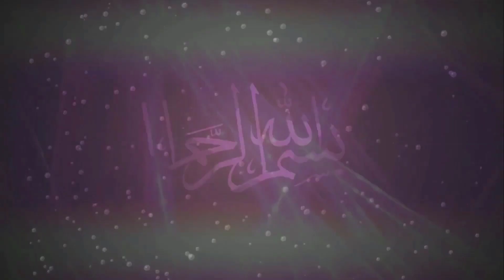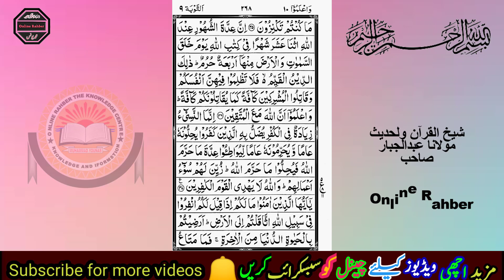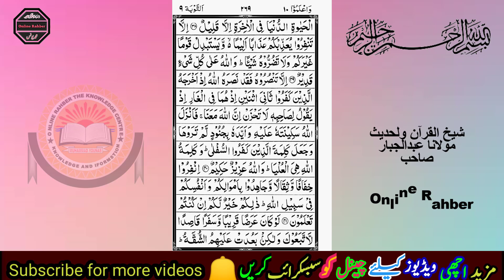surath ut taubah part 4 quran pashto tarjuma and tafseer by maulana abdul jabbar sahib tarkhowal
Summary

1-2 Four months’ immunity proclaimed to idolaters
3-5 After four months, all idolaters to be slain, with exception of those with whom treaties have been made
5-6 Ignorant idolaters to be taught the religion of Islam, after which, if they repent, they are to be spared alive
7 No new league to be made with idolaters
8-10 Idolaters are not to be trusted
11 Penitent idolaters to be regarded as brethren
13-16 Muslims exhorted to fight against the truce-breakers of Makkah
17-18 All but Muslims to be excluded from the sacred temples
19 Abbás rebuked for his vainglory
20-22 The Muhájjirín assigned the first rank among Muslims—their reward
23-24 True believers to refuse friendship with nearest kin if they be infidels
25-27 The victory of Hunain due to God’s help
28 Idolaters excluded from the Kaabah
29 The Jews and Christians as well as idolaters to be attacked
30 Jews and Christians reproved for applying the epithet “Son of God” to Ezra and Jesus 31-32 They also worship their priests and monks
33 Islam superior to all other religions
34-35 Stingy Muslims likened to covetous monks—their punishment
36 Infidels may be attacked in sacred months
37 The sacred months not to be transferred
38-41 Muslims exhorted to go on expedition to Tabúq by reference to God’s help to Muhammad and Abu Bakr in the cave
42 The lukewarm Muslims rebuked for wishing to stay at home
43 Muhammad rebuked for excusing some of these from going
44-46 Willingness to fight for Muhammad, a test of faith
47-50 Seditious Muslims rebuked
51-52 The sure reward of the faithful
53-55 God refuses the offerings of infidels and hypocrites
55 The wealth and prosperity of infidels a sign of their reprobation
56-57 Half-hearted Muslims reproved
58-59 Those who had spread libellous reports regarding Muhammad’s use of alms rebuked
60 How alms should be expended
61-69 Grumblers and hypocrites threatened
70 They are warned by the example of the wicked in former ages
71-73 The faithful described—their rewards
74-75 Hypocrites denounced and threatened
76-79 Prosperity of infidels a prelude to their destruction
80 God shall scoff at the scoffers 81 The defamers of the faithful shall never be forgiven
82-84 Punishment of the “stayers at home”
85 Muhammad forbidden to pray at the grave of unbelievers and hypocrites
86-88 The Prophet not to wonder at the prosperity of the wicked
89-90 Reward of those who assist the Apostle in his wars
91 Hypocritical Arabs of the desert reproved
92-93 Who may lawfully remain at home in time of war
94-97 Other hypocrites reproved
98-99 The Baduín, the worst of hypocrites
100 Some of them true believers
101 The reward of the Ansars and Muhájjirín
102 The desert Arabs and some of the people of Madína reproved
103-106 The penitent confessors in Madína are pardoned
107 Others await God’s decision in their case
108-111 Denunciation against those who built a Masjid in opposition to Muhammad and his faithful ones
112-113 True believers are sold to God
114 Muslims not to pray for idolatrous relatives
115 Why Abraham prayed for his idolatrous parents
116-118 God merciful to the faithful
119 The three recreant Ansars pardoned
120-122 The people of Madína rebuked for want of loyalty to Muhammad
123 Some believers excused from going to war
124 True believers to war against neighbouring infidels and hypocrisy
125-128 Reproof of those who doubt the revelations of  Allah and Muhammad
129-130 The Apostle trusts in the help of Allah